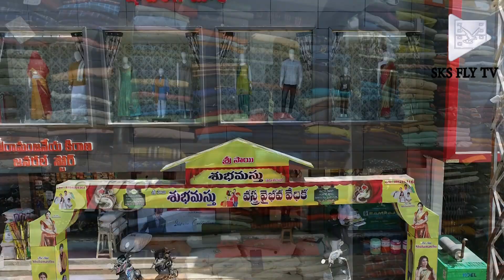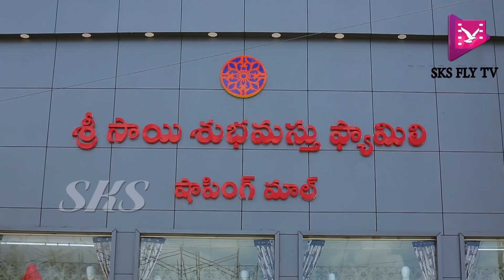శ్రీరామనవమి సందర్భంగా శిశు మందిరాల ఆవిర్భావ దినోత్సవం ప్రత్యేక కథనం || SKS FLY TV